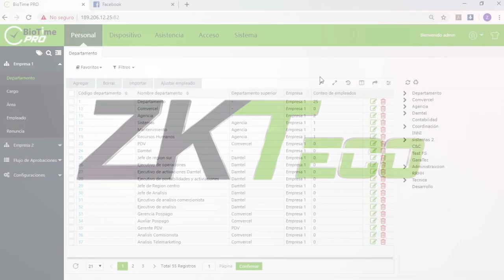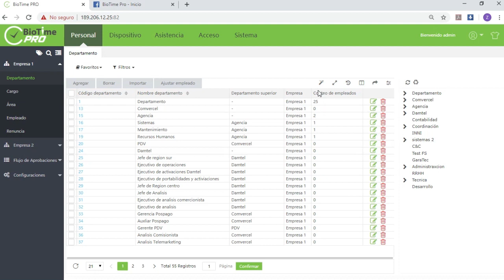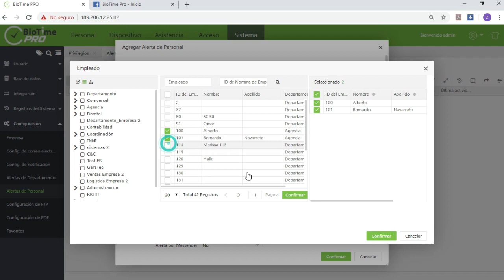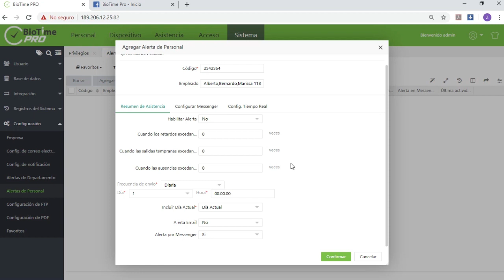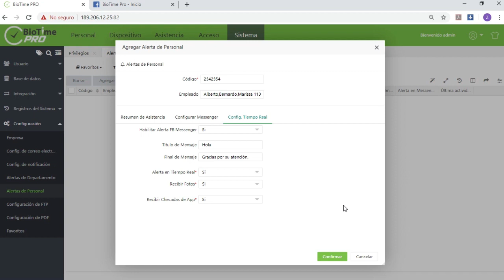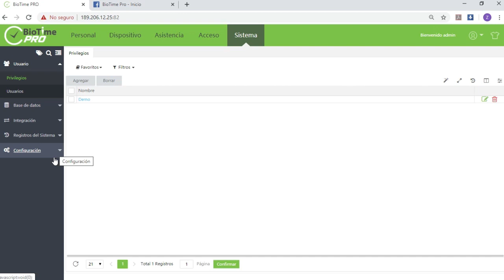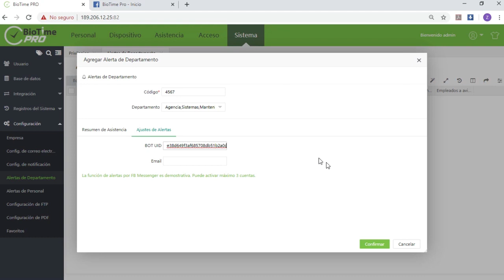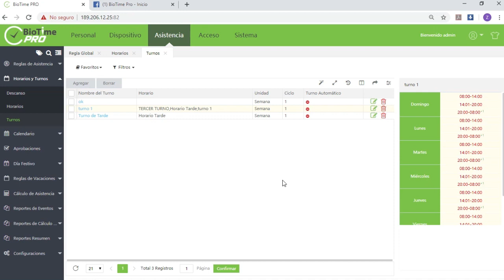BioTime Pro Tutorial 19/25 (Alertas en tiempo real por FB Messenger)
Aprenda a enlazar cuentas de FB messenger a Biotime Pro para recibir alertas de asistencia en tiempo real de los usuarios.

Ideal para colegios, gerentes de grupos de trabajo y personal de RRHH, obtenga una solución de monitoreo de asistencia de personal y alumnado en la comodidad de su celular.

Y entérate antes que nadie de nuestras ofertas, lanzamientos, eventos y todo lo relacionado al mundo de la biométria. 😎